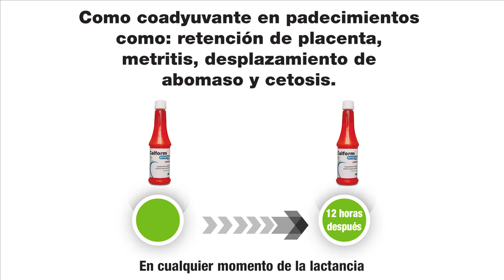Hipocalcemia: Evita pérdidas económicas por este padecimiento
¿Qué es la Hipocalcemia? ¿Cómo afecta a tu ganado lechero? Te compartimos la solución que ofrecemos en Bayer para prevenir y solucionar este padecimiento con CalfonMR  fuerte y CalformMR energy.

Ganado sano, es ganado Bayer.